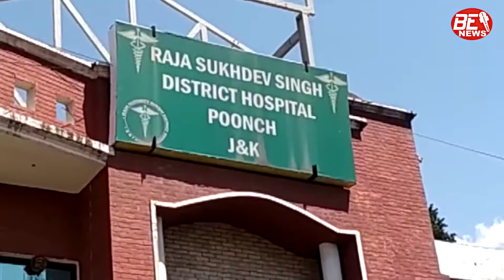Accident:Poonch, Passanger vehicle met with accident 15 injured